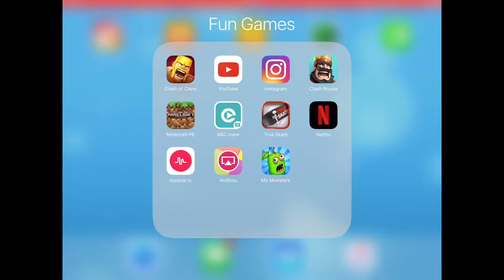My Singing Monsters #1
Music Rights : iMovie Travel